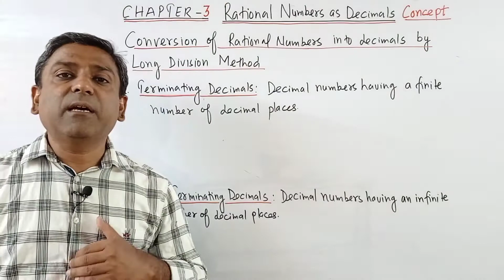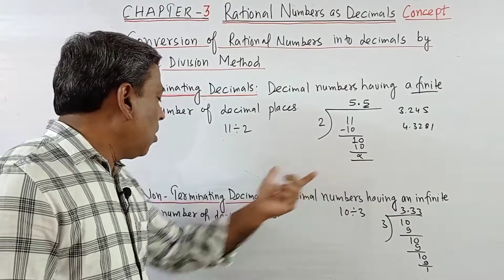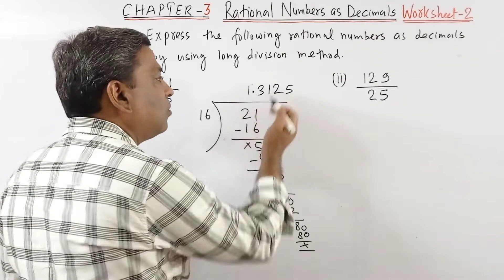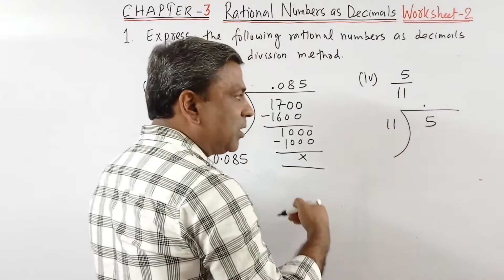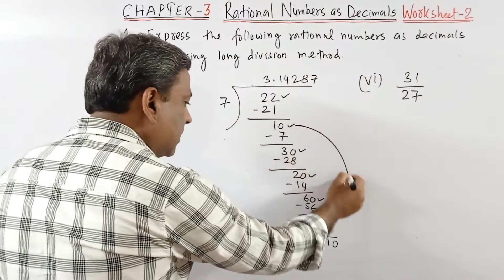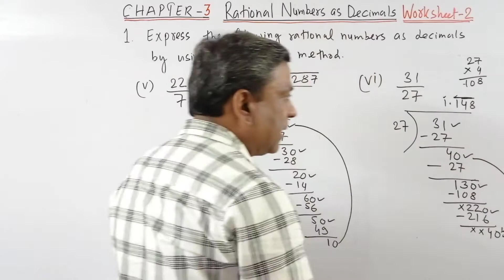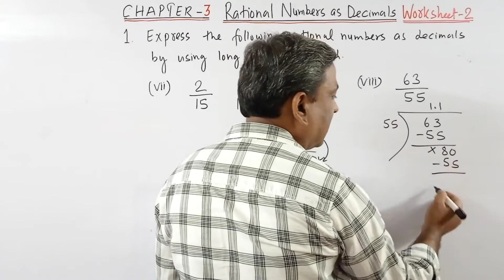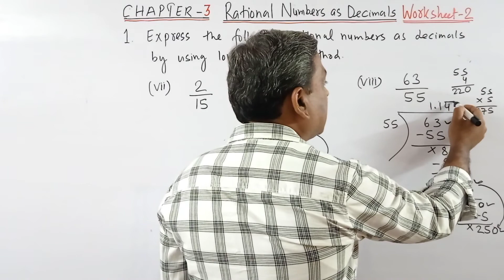DAV maths | Class 7 | Rational Numbers as Decimals | Worksheet 2 (Q.1)| Chapter 3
DAV Maths, Rational Numbers as Decimals, Worksheet 2 ( Q.1 ) solutions, Class 7, Chapter 3.